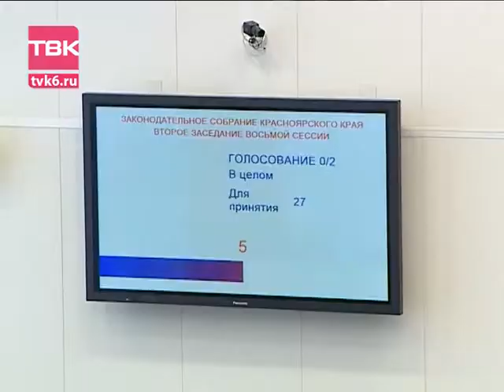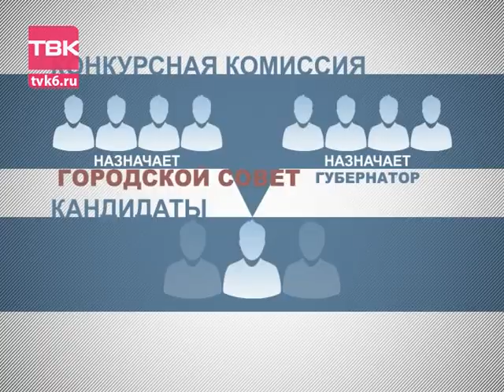Выбора не будет.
Все программы на сайте телекомпании - tvk6.ru
"До свидания", выборы мэра. Сегодня краевые депутаты в окончательном чтении приняли закон, который полностью изменил порядок определения глав муниципалитетов. Выбирать будем не голосованием, а по конкурсу, и не мы, а некая комиссия. Как и кто сегодня забрал право голоса у жителей Красноярска, Ачинска, Боготола и других городов? На решающей сессии побывала Василиса Лукашевич.